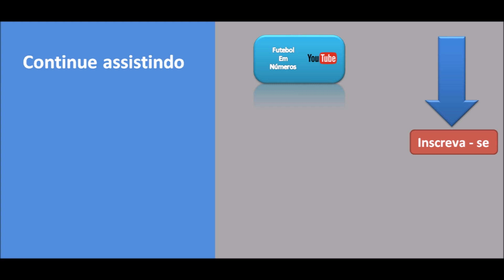RODADA DECISIVA FORTALEZA PODE SER 2º, CEARÁ PODE ENTRAR NO Z4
Neste vídeo mostro as possibilidades de posicionamento na tabela de Fortaleza e Ceará.